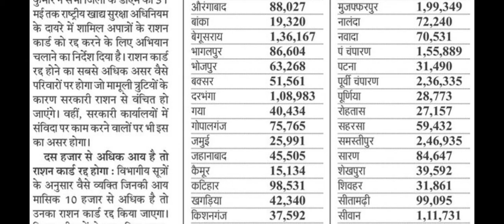Rashan Card rad 2022|राशन कार्ड रद्द होने का कारण जाने|digital zone raushan|rasan card